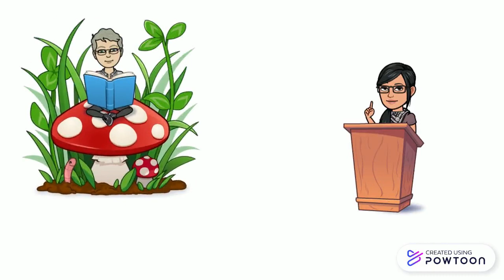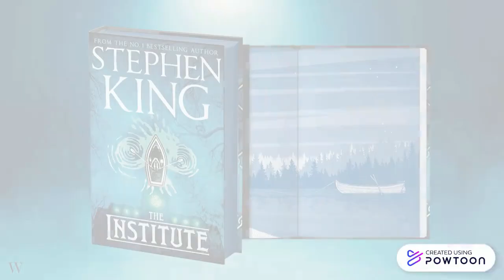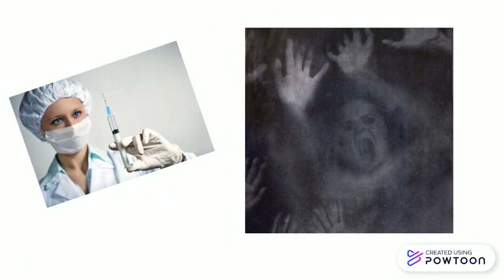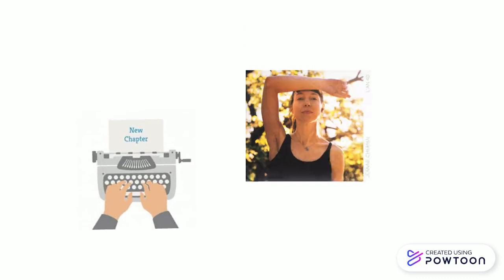Ghost in love, L'Institut, Dans l’œil du démon et A 5 ans, je suis devenue terre à terre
Comme bien souvent, du Stephen King, mais pas que ...

- Ghost in love, Marc Lévy, éd. Pocket
- L'Institut, Stephen King, éd. Albin Michel
- Dans l’œil du démon, Junichiro Tanizaki, éd. Philippe Picquier
- A 5 ans, je suis devenue terre à terre, Jeanne Cherhal, éd. Points